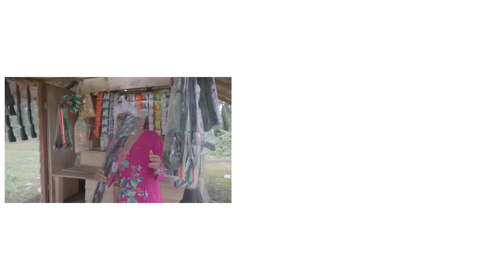CARI MASALAH DI HARI LEBARAN